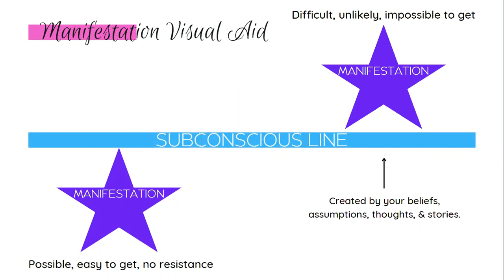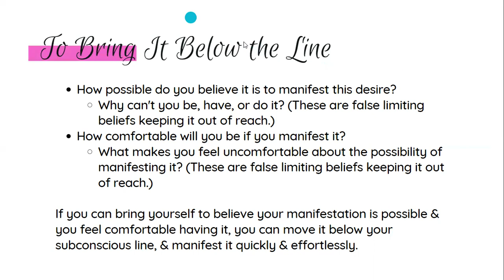How to Manifest ANYTHING Quickly & Effortlessly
I felt really called to create this very short video with a visual aid & actionable steps that make it easy, effortless, & quick to manifest literally anything.

FREE RESOURCES…

Grab your free guided meditation for Getting "Energetically Dressed" for the Day using the powers of Source + Earth to ground, cleanse, protect, & attract overflowing abundance to you each day (It's under 10 minutes, so it's perfect to use every morning.)

SHOP...

You can now support the podcast in style &/or comfort by purchasing a range of merch, including affordably priced: apparel, eco-friendly soy candles, mugs, tumblers, & notebooks all adorned with the super rad, new Abundant Youniverse logo. PLUS, you can buy digital downloads of all my guided meditations, activations, quantum clearing/healing sessions, subliminals, & select rituals (unless you want to join Sovereign Souls Society below, as ALL downloads are a part of the membership), in the new Abundant Youniversity Shop

JOIN SOVEREIGN SOULS SOCIETY TO ACCESS:

🌟 Our private membership portal full of divinely inspired content that's designed to help you remember + embody your True Self, Source Power, unique Spiritual Gifts, innate magick, & higher purpose, so you can quickly & easily shift into a reality of freedom, fulfillment, peace, joy, unconditional love, harmony, synchronicity, everyday miracles, optimal health, prosperity, & abundance in every aspect of your life, simply by being who you were born to be;

INCLUDING UNLIMITED DOWNLOADS OF:

🌟 Bi-weekly (or more) moon manifestation rituals to help you harness the specific astrological energies of the moon phase, so you can release what you need to let go & receive next-level manifestations;

🌟 Powerful monthly (at least) activations that help you embody more of who you really are, your full power, gifts, etc. (with on-demand access);

🌟 Timeless quantum healing sessions that empower you to clear & heal personal, generational, ancestral, & collective trauma + energetic &/or karmic wounds & imprints from other lifetimes;

🌟 Guided meditations on-demand for manifestation, healing, sleep, etc.;

🌟 Guided Solstice & Equinox Rituals (at least) to help you harness their specific astrological energies for your greatest & highest good;

🌟 Channeled wisdom & guidance;

🌟 Special masterclasses only available to SSS members;

🌟 My full support & mentorship in a group setting;

🌟 And even more (check out EVERYTHING both membership tiers have to offer here)

WORK WITH ME 1:1 TO GET ALL OF THE ABOVE & MORE DURING OUR TIME TOGETHER + MY UNDIVIDED ATTENTION & PERSONALIZED SUPPORT…

Apply now for my highest level, highest touch 6 or 12-month Self-Mastery & Spiritual Mentorship program

Or begin your journey by applying for my 3-month Quantum Self Code Intensive

You can also get started right now by investing in one month of 1:1 DM Manifestation Mentoring & Support if you prefer. Spaces are limited to 7 each month & usually booked out about 2 months in advance, but you’ll start your complimentary SSS Tier II membership the day you make your investment, which gives you instant access to everything inside the member portal

And here’s more information on ALL the ways you can work with me right now

Wanna skip the line & application process, hire me as a speaker for your next event, or discuss other business opportunities?